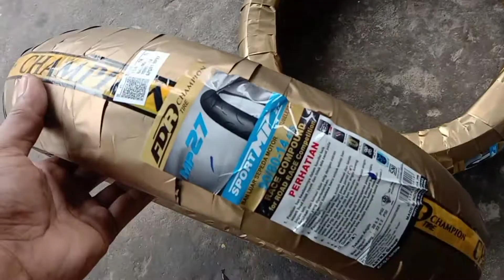pasang velg ring 14 di Scoopy new 2019 || velg vrossi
assalamualaikum warahmatullahi wabarakatuh halo sahabat ku semua di mana pun berada semoga selalu dalam keadaan sehat wal Afiat
pada video kali ini saya memberikan tutorial cara pemasangan velg ring 14 di honda new Scoopy 2019 jadi apa saja yang perlu di rubah tonton video nya sampai selesai
velg vrossi kw Dt
ban mp 27 fdr 90-80-14
piringan cakram moto1